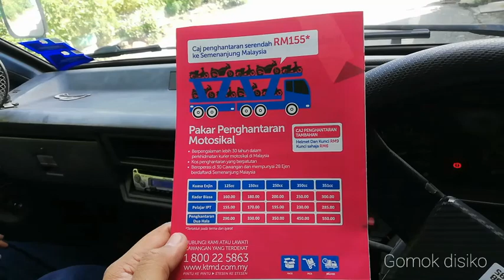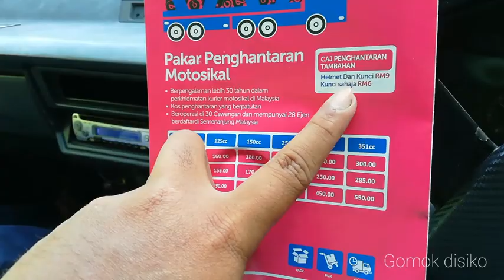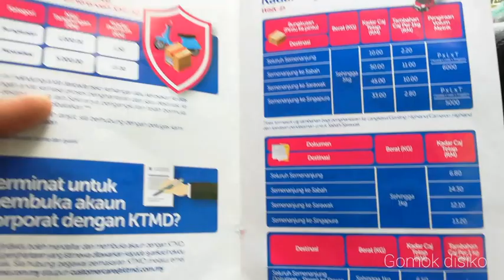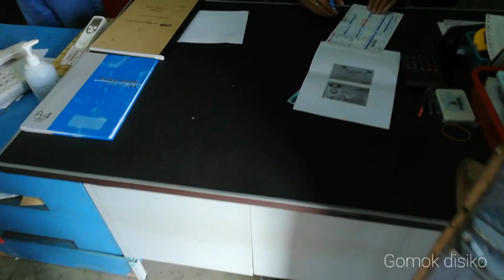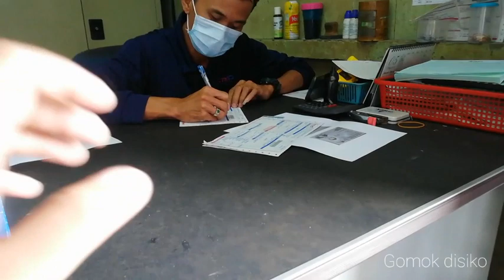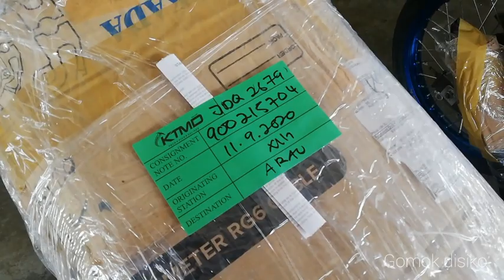Pos motor dari Johor ke perlis pakai KTMD | belian kombo 2 biji rg sport 110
terima kasih kerana menonton  dan saport chanel youtube gomok disiko, moga murah rezeki semuanya. aminn.
folow tik tok gomok disiko. diyakini bebas gelek. terima kasih kerana menonton  dan saport chanel youtube gomok disiko, moga murah rezeki semuanya. aminn.
folow tik tok gomok disiko. diyakini bebas gelek.